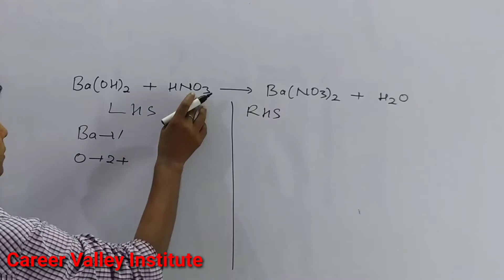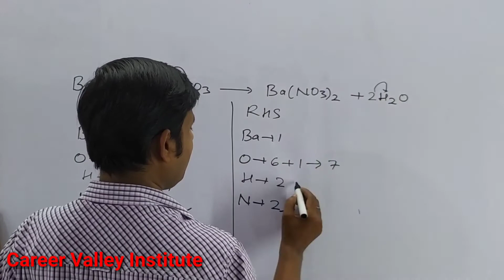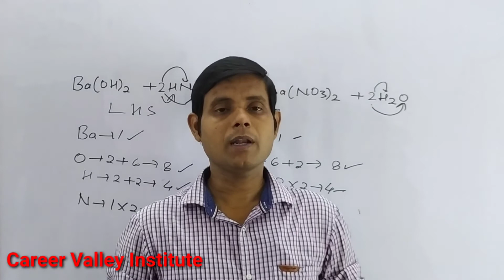How to balance Ba(OH)2+HNO3=Ba(NO3)2+H2O|Chemical equation Ba(OH)2+HNO3=Ba(NO3)2+H2O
How to Balance the equation Ba(OH)2+HNO3=Ba(NO3)2+H2O  count the number atoms of each element on both the side of arrow in the chemical equation and write in table.